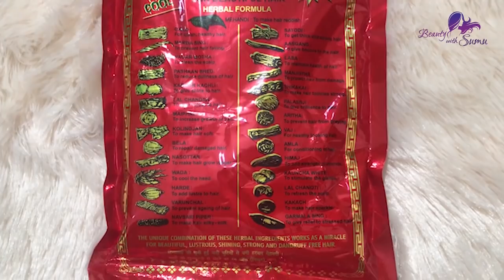Best Hair Pack I Ever Tried | Mehndi Hair Pack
Hey Beauties...if you want to thicker, shiny and fuller hair you can use this Mehndi hair pack and you will get surprised for your amazing result. And also you can prevent hair fall, dandruff, lice, frizzy and dull hair too.